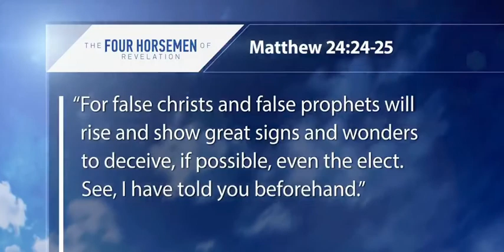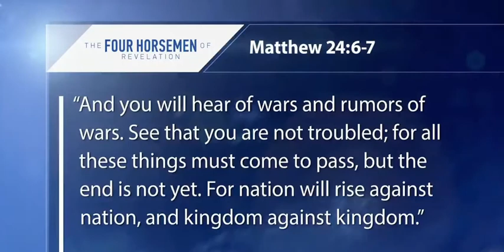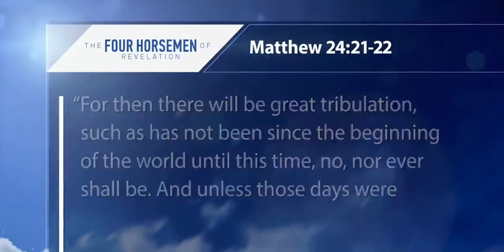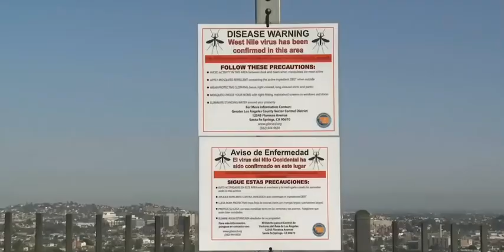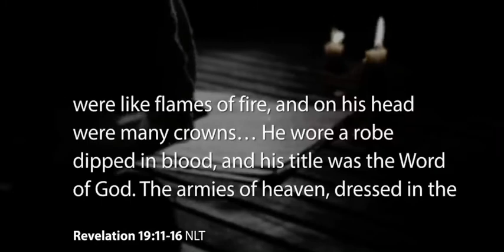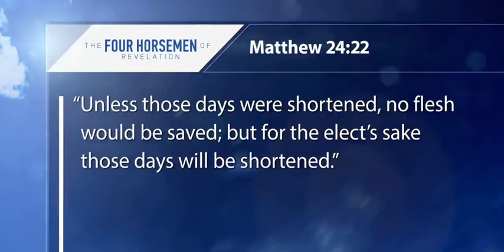Talk on the Four Horseman’s- Revelation Chapter 6